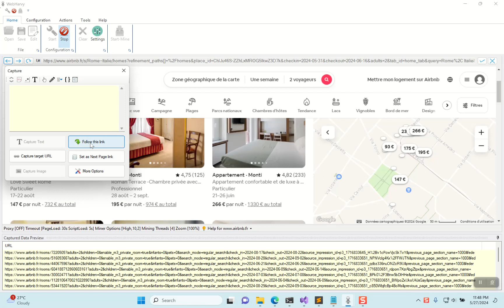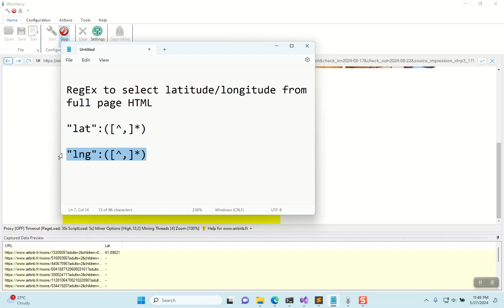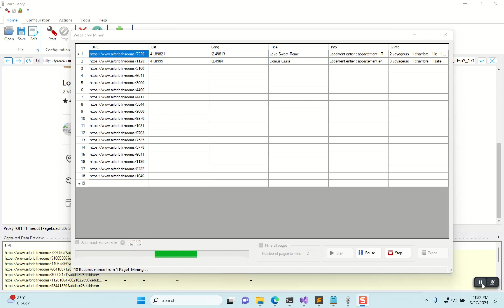How to Scrape Airbnb listing geo coordinates | Latitude, Longitude values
RegEx to select latitude/longitude from
full page HTML

"lat":([^,]*)

"lng":([^,]*)